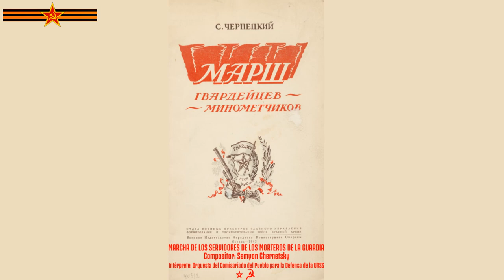“Marcha de los Servidores de los Morteros de la Guardia”, 1943 🚩⭐☭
La “Marcha de los Servidores de los Morteros de la Guardia” ("Marsh Gvardeytsev-Minometchikov") es otra de las épicas composiciones creadas por el Mayor-General Semyon Aleksandrovich Chernetsky. Fue en el año 1943, año de la Victoria en la batalla de Stalingrado y de Kursk en la Gran Guerra Patria (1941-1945) en que esta marcha saliera a la luz. En su melodía se puede reconocer en forma precisa y clara los compases de la canción “Katyusha” y no solamente como un guiño a la entonces popular canción soviética sino también en forma de homenaje a los combatientes y a los sistemas de lanzacohetes reactivos múltiples apodados cariñosamente por el Pueblo Soviético como “Katyusha” y  que recibieron el titulo honorifico de la Guardia.

He aquí el audio original de 1943 interpretado por la Orquesta del Comisariado del Pueblo para la Defensa de la URSS bajo la conducción del Mayor-General Semyon Aleksandrovich Chernetsky.